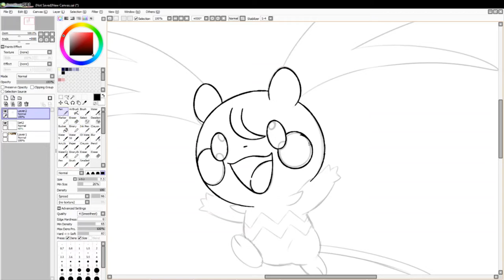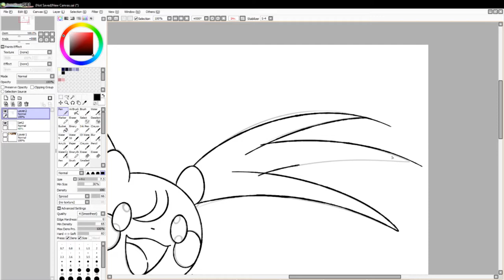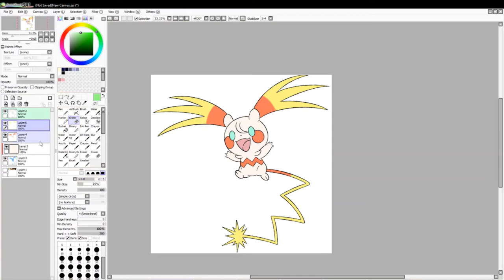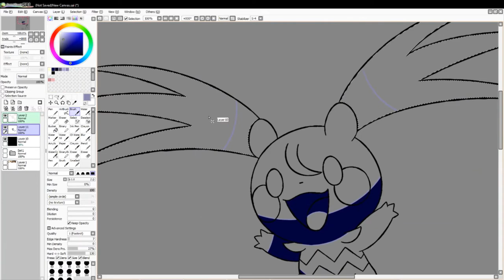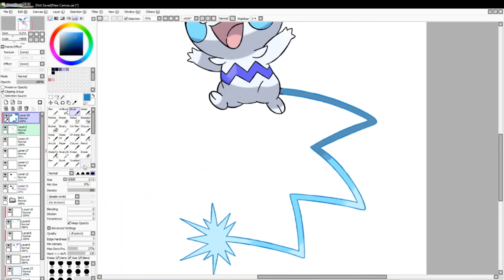Let's Draw Fakemon: # 2164 - Hypep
Process of drawing #2164 in my Fakedex: Hypep